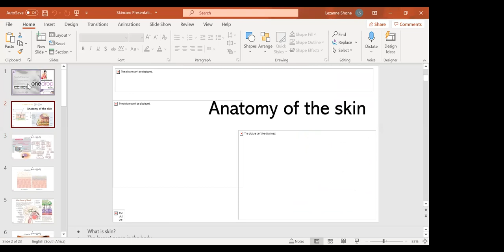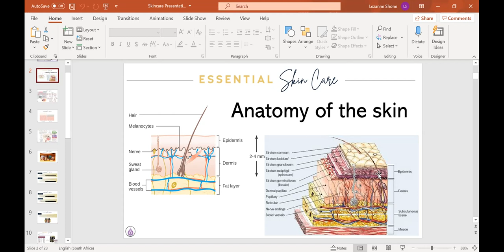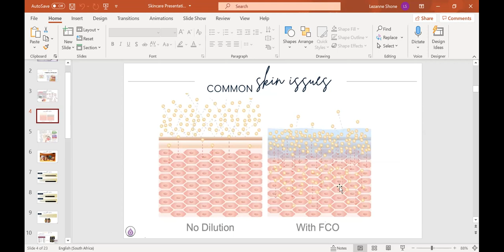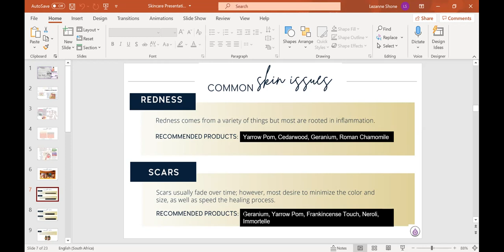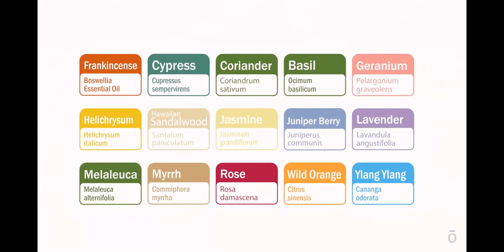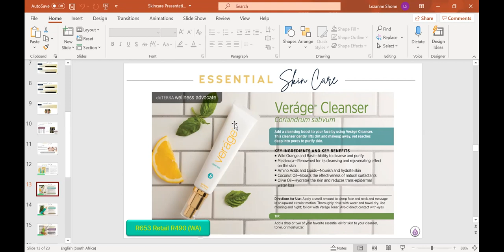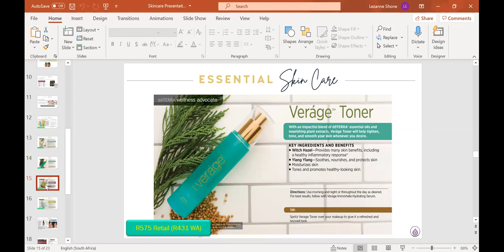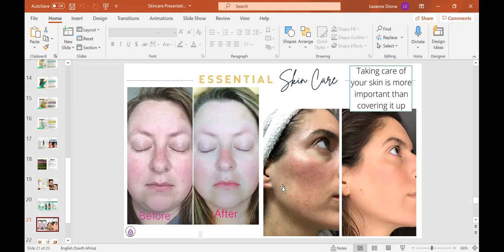Verage Range by DoTerra: Essential Skincare made Easy by Lezanne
Easy and most affordable and effective way to use skincare that is 100% Certified Pure Therapeutic Grade Essential Oils.